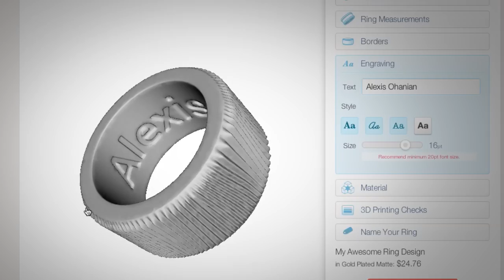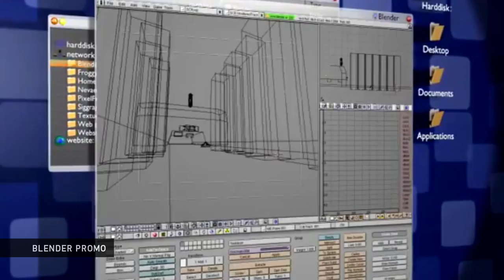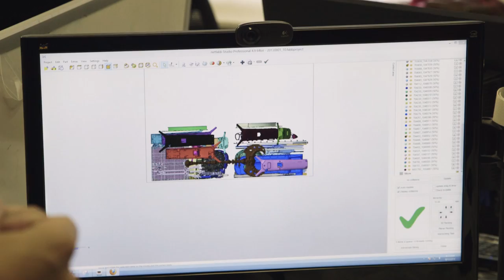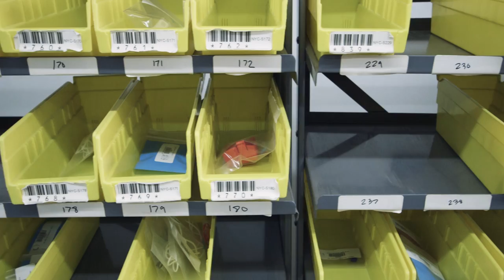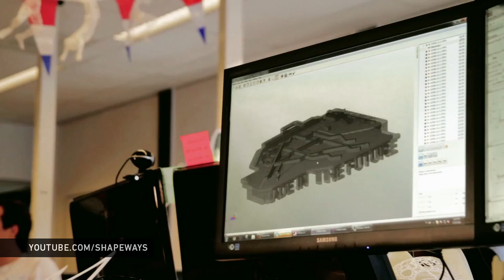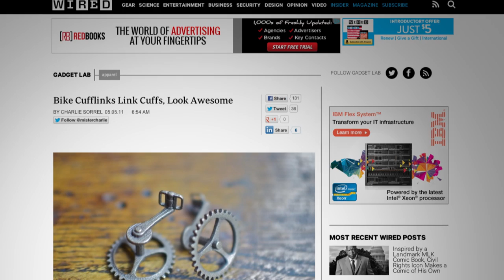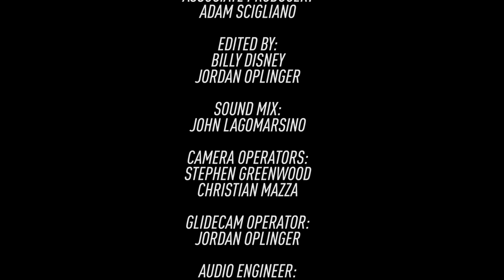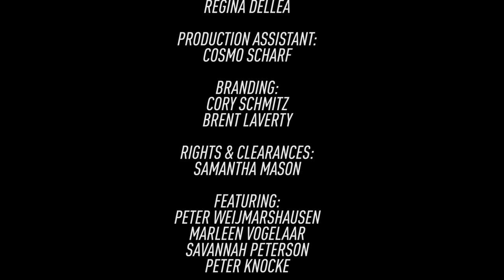Small Empires: Shapeways and the business of 3D printing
"A company within a company." That's the story of Shapeways, a startup that began in an incubator within Dutch conglomerate, Philips. And Shapeways itself is something of an incubator — a 3D-printing marketplace that allows for others to make a business out of their work.

Small Empires is our new weekly show that visits rising New York City startups and provides never-before-seen access to the men and women building our future. Join Alexis Ohanian as he talks to Shapeways CEO Peter Weijmarshausen, as well as Shapeways artist / cufflinks aficionado Peter Knocke, whose work is made via Shapeways. (Note: this is our mid-season break. We won't be back next week, but we'll see you soon!)

More from The Verge